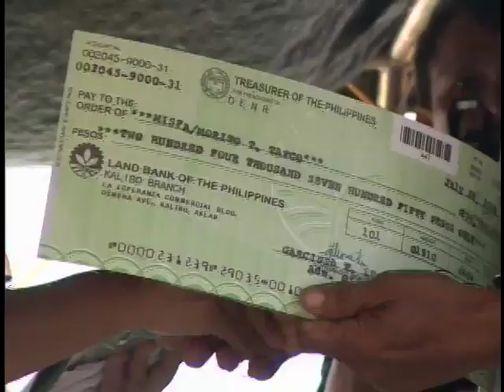Briefing on Climate Change & Awarding of Checks to DENR UDP Beneficiaries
Libacao, Aklan
07 August 2009
Visiting for the first time the fourth class municipality of Libacao in Aklan, President Gloria Macapagal Arroyo already received the Aklanons support to the administration's efforts in protecting the environment and saving Mother Earth.
During the visit, the president awarded checks amounting to a total of P2.596.6 million to seven cooperatives in Aklan province in support of the Department of Environment and Natural Resources (DENR) Upland Development Program (UDP).